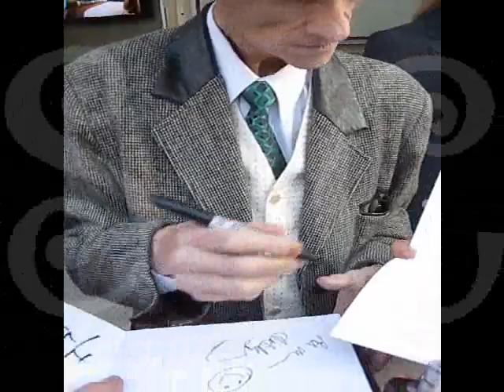SNOOKER LEGEND ALEX HIGGINS SIGNING AUTOGRAPHS FOR *STAR*SIGNINGS